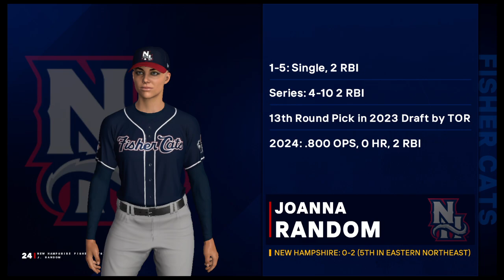MLB® The Show™ 24. #5 ( Season 1) Joanna Random.